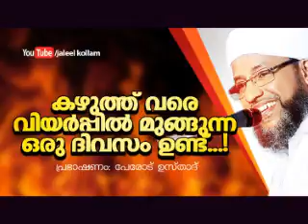കഴുത്ത് വരെ വിയർപ്പിൽ മുങ്ങുന്ന ദിവസം...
About J Media
J Media Is YouTube Channels Introduced Islamic Devotional Talk In Malayalam Language . . In This Channel There Are Many Facilities For Clearing Doubts About Islam. In This Channels There Is A Special Talk In Islamic History . We Hope That This Channels Will Be Extremely Helpful For All Who Know Malayalam Language Including Women And Children.